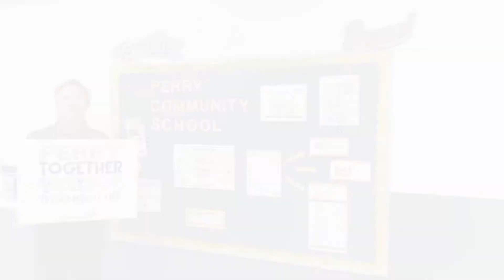Thank you Erie Women’s Fund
The Erie Women’s Fund recently announced support of United Way’s community school basic needs pantry and we are so grateful for the support!